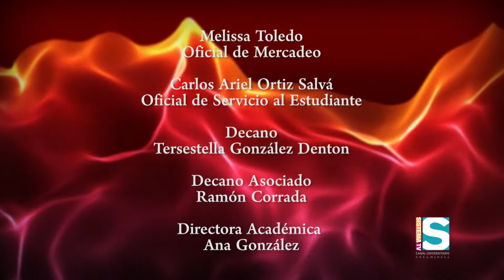SI A LA COCINA POSTRES Y BEBIDAS SEG 3